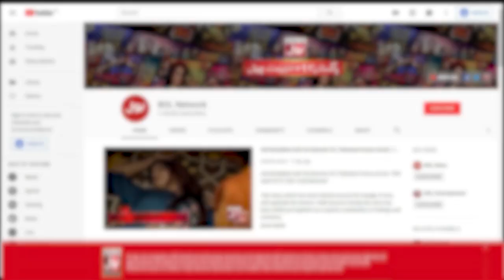Noor Ul Arfeen Received Call From London | Chatti Ke Bachay Apse Achay | Ahmad Ali Butt New Show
Noor Ul Arfeen Received Call From London | Chatti Ke Bachay Apse Achay | Sehrish | Ahmad Ali Butt New Show | Entertainment Show